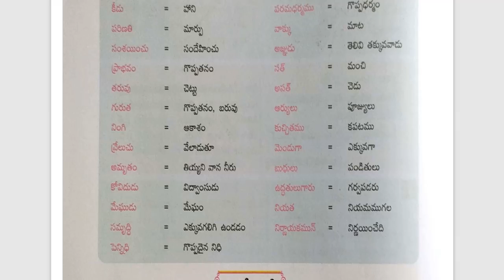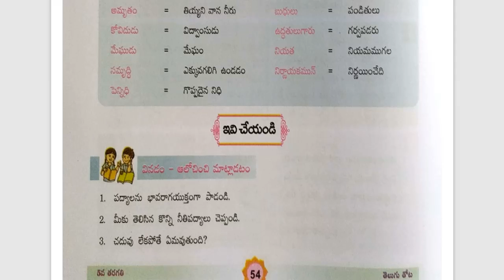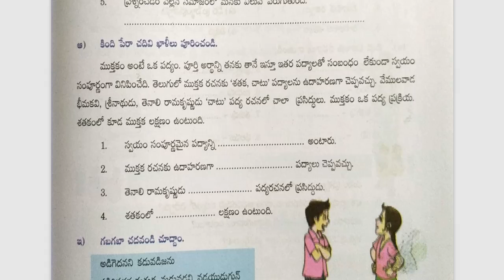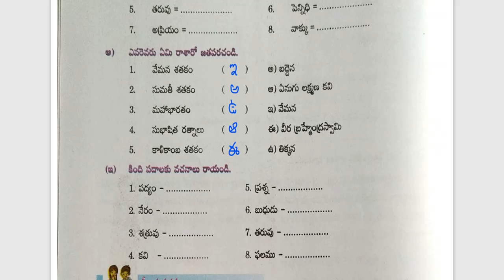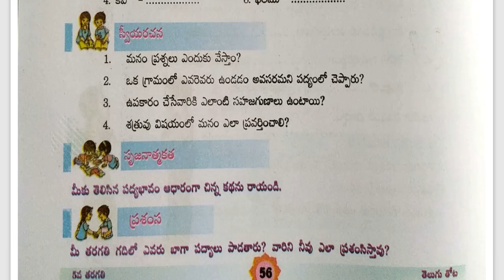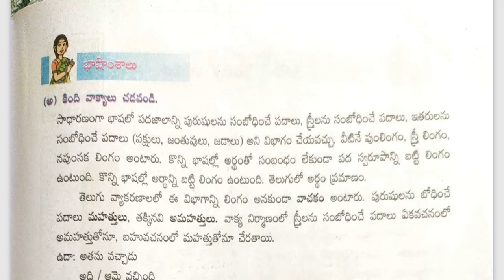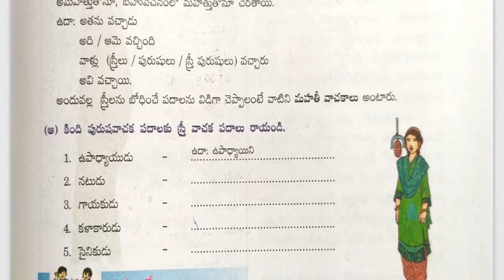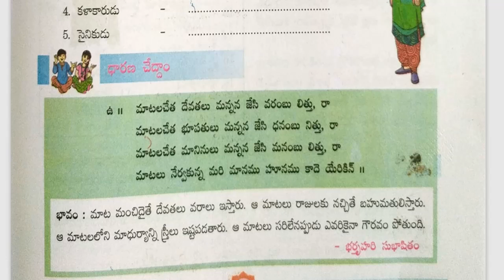పద్యరత్నాలు Textual Grammar || Padya Ratnalu Textual Grammar || 5th Class Telugu (Telugu Thota - 5)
పద్యరత్నాలు textual grammar